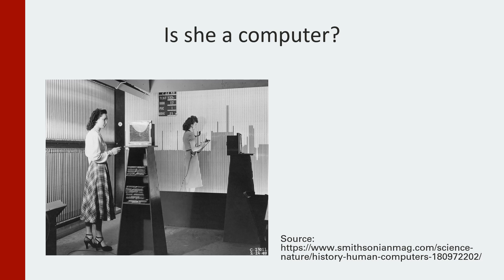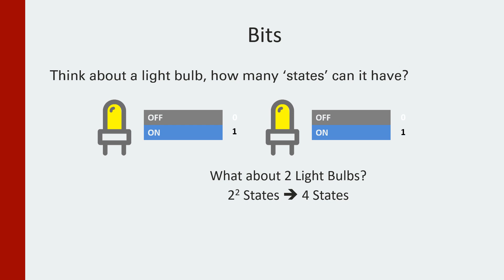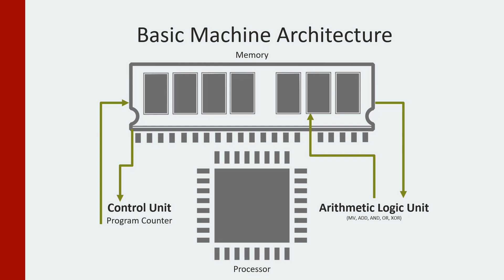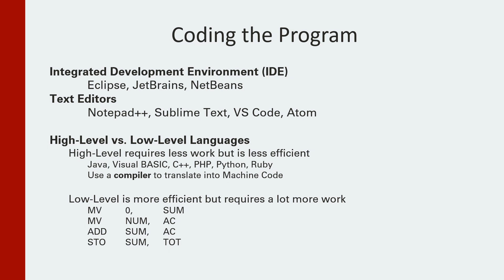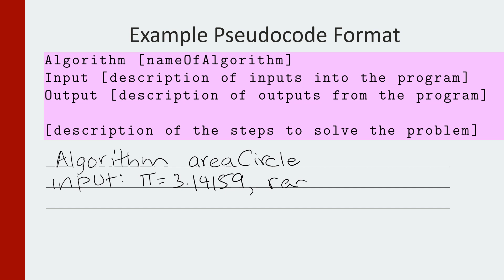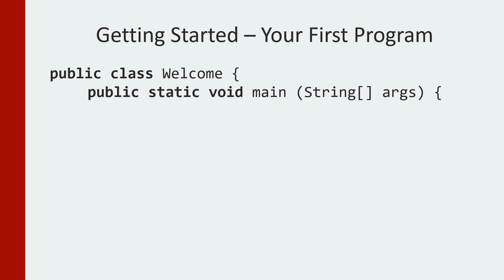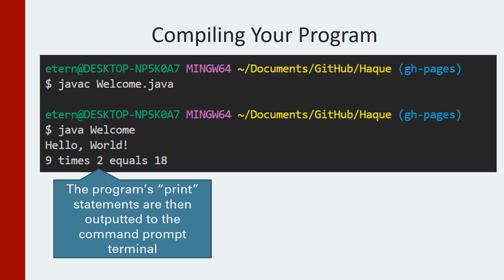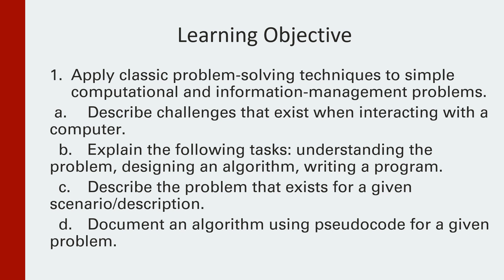01 Basics of Computer Science